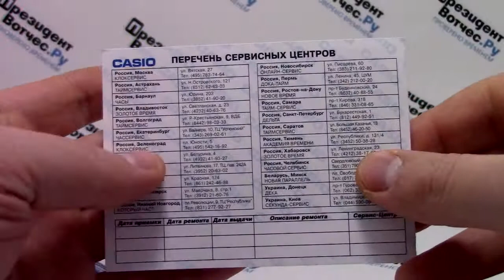Часы Casio LTP-1314L-7A [LTP-1314L-7AEF] - видео обзор от PresidentWatches.Ru